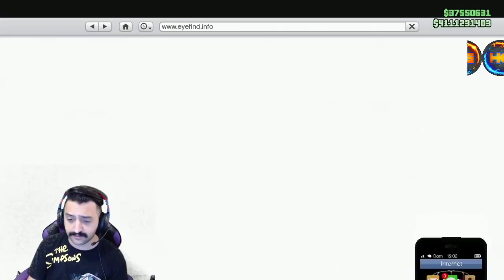**APÓS ATUALIZAÇÃO** GANHE AGORA MILHÕES (SEM AJUDA) SOLO CAR DUPLICATION VERY EASY XB1&PS4